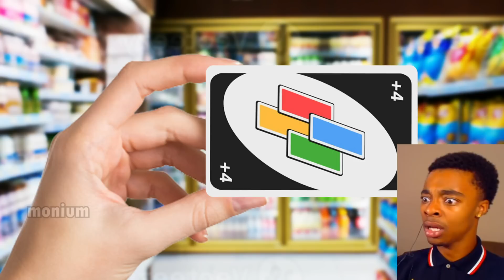Scammers Be Like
truly a scam moment